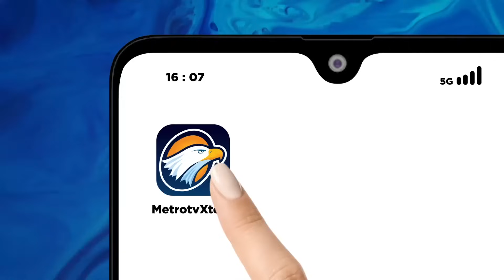Newsline Trending Topic - Dampak Gempa Yang Mengguncang Sumedang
MetroTV,

Gempa Sumedang dengan magnitudo 4,8 mengguncang Sumedang pada minggu malam 31 januari 2023 pukul  20.34 wib. Gempa dangkal di kedalamam 5 kilometer mengakibatkan warga panik dan berhamburan keluar rumah.